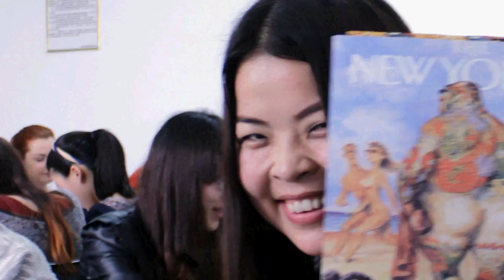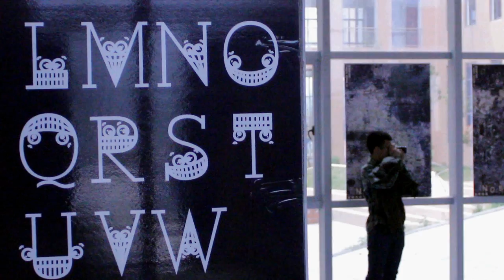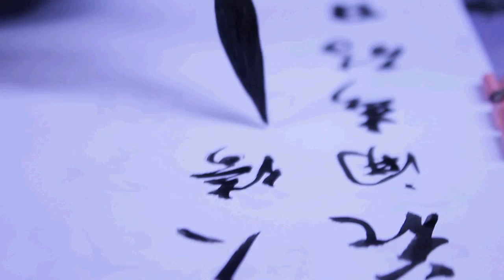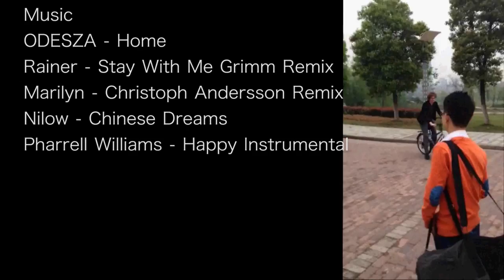Coventry - Changsha - Zhangjaijie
A video I put together from our 2 week exchange program with Central South University.